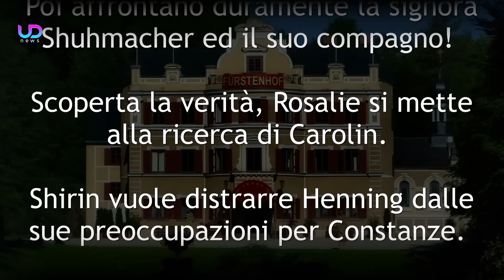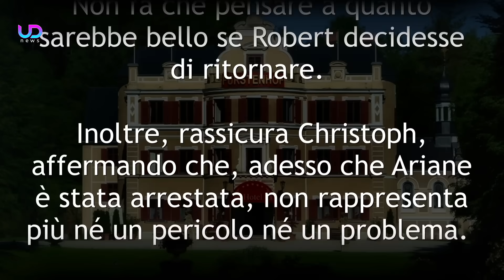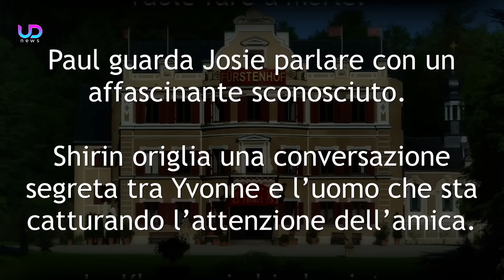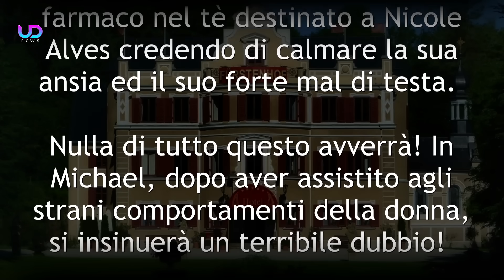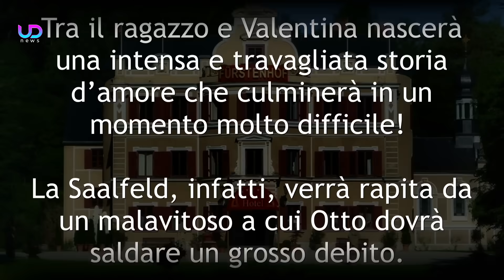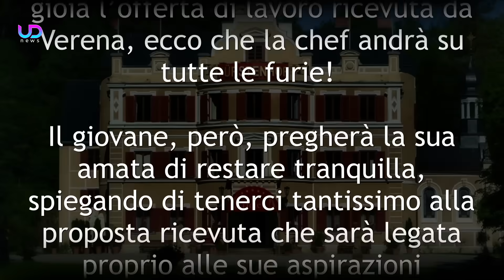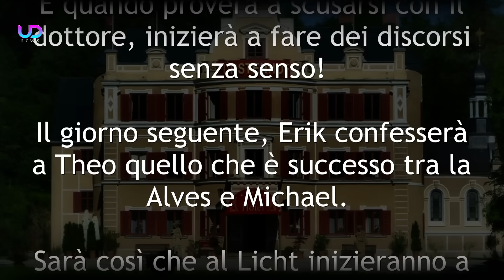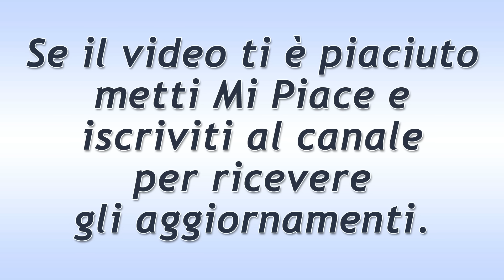Anticipazioni Tempesta d’Amore Trama Puntate 9-15 Ottobre 2023: Il Nuovo Amore di Josie!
Anticipazioni Tempesta d’Amore Trama Puntate da lunedì 9 a domenica 15 Ottobre 2023 e anteprime puntate tedesche. Raphael corteggia Josie!